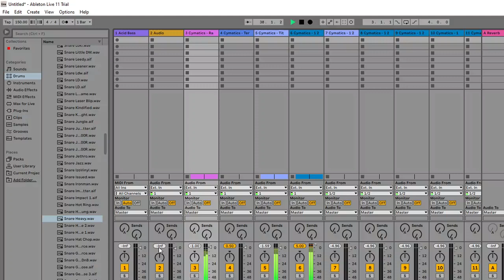RETURN OF THE TITAN { DUBSTEP REMIX }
*DO NOT USE THIS SONG WITHOUT PREMISSION* - Protected by copyright.
DANS FIRST GO IN ABELTON MAKING A TRACK , STILL A LOT OF LEARNING TO DO
THANK YOU ALL FOR LISTINING , FEED BACK IS WELCOME

▼SPECIAL SHOUTOUT ▼
PATRONS
- STEWIE ( SEAN ) HERSKOWITZ
-Joe Flow
-Justin W Phillips
-Duskwind
-Sølve Kristensen
-Todd Munsell
-Dana Santello
-Leonard
-Jes Lookn

YOUTUBE MEMBERS
-Sheepy
-Vini H
-Duskwind
-Tero Ranta
-Justin Phillips

IGNORE ..